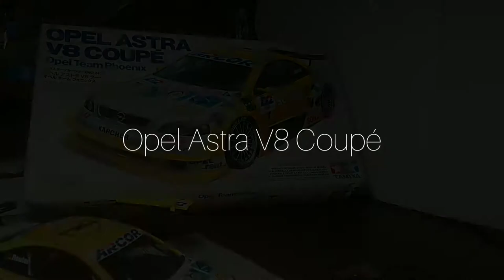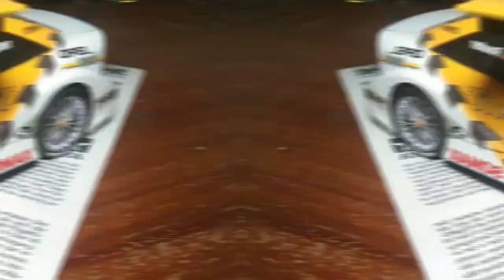Tamiya 1/24 - Opel Astra V8 Coupe | POGO TV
Tamiya 1/24 Sports Car Opel Astra V8 Coupe - Opel Team Phoenix

tamiya opel astra v8 sports car pogotv I would love to work with you! I am open to products and services reviews, event invites, partnerships, sponsorships, giveaways, and any form of collaboration.